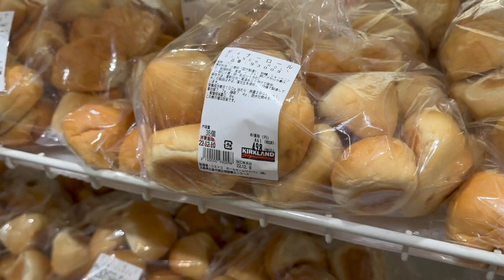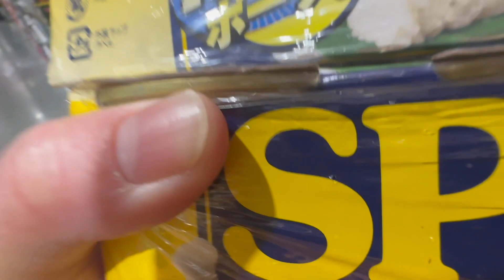Wala ng Trabaho si Hapon ( itawa nalang ) / JAPINOY FAMILY🇵🇭🇯🇵